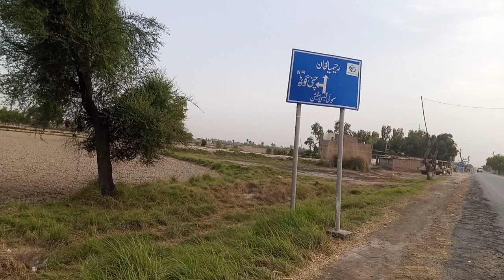Pleasant | journey from | Multan to Channigot | Usman saudi vlogs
z transportation perham# mn
z
z# transportation# pay
zia# transportation
z# transportation# phone